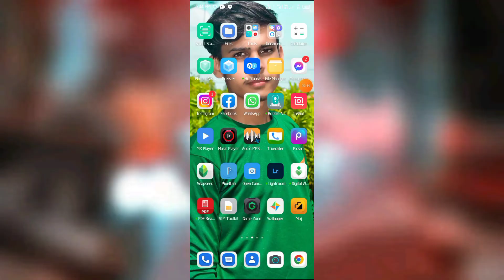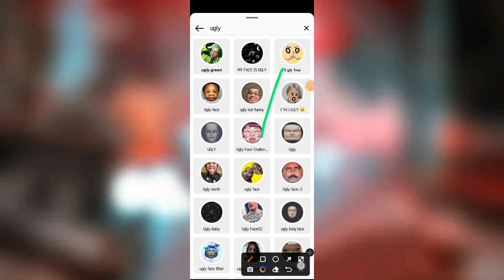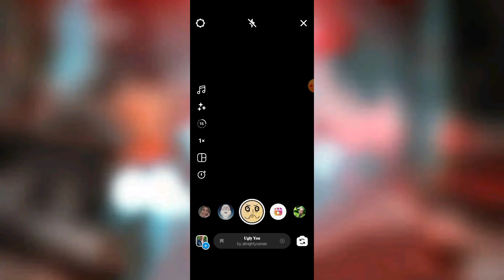Funny face video kaise bnaye ll How To Make funny face video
Instagram New Funny Face Filter ll how to make instagram funny face filter @REAL VIDEO GYN

Manimeraj Jaisa Funny Face Video kaise Bnaye ll How to Make funny Face ll @REAL VIDEO GYN

how to make funny face video ll Snapchat se funny face video kaise bnaye

ManiMeraj jaise face edit kaise kare
how to make manimeraj face edit
ManiMeraj face editing
face edit kaise kare,
face change kaise kare
funny face kaise lgaye
funny video kaise banaye
Snapchat se funny video kaise bnaye
how to make funny face video Snapchat
Snapchat se video kaise bnaye
Snapchat se funny video kaise shoot kare

How to make Funny Face video on instagram reels,reel main funny video kaisreel,Walk With Tech